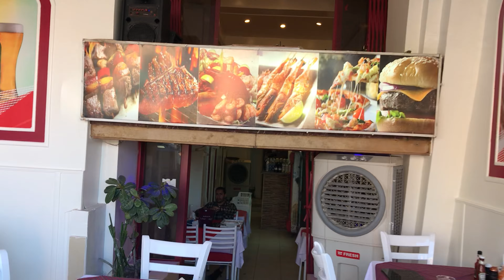КОГДА НЕ ВСЁ ВКЛЮЧЕНО. ИЛИ ГДЕ КУПИТЬ СПИРТНОЕ в ХУРГАДЕ 🇪🇬